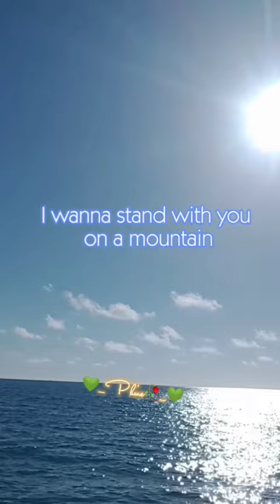Artist: Cascada (Natalie Horler) Song: Truly,Madly, Deeply